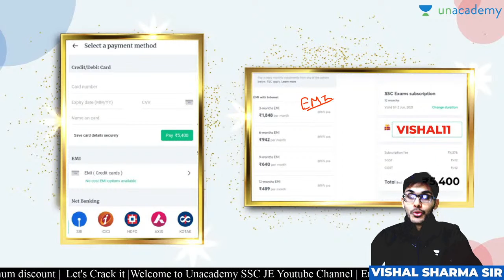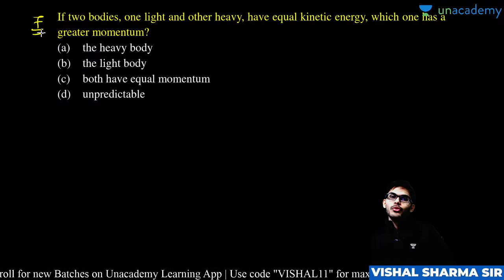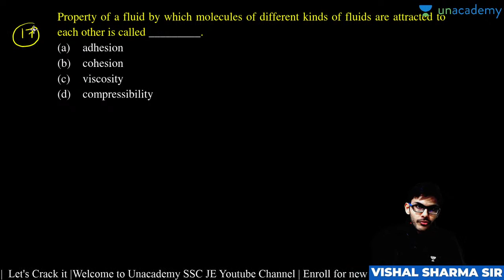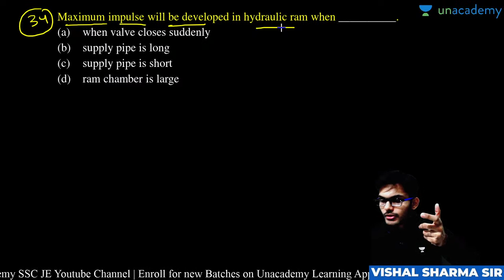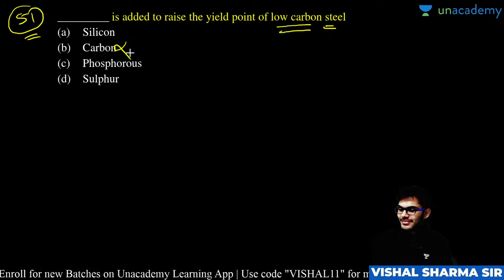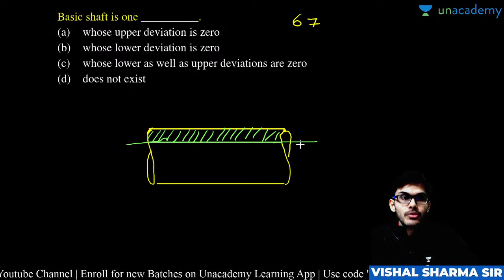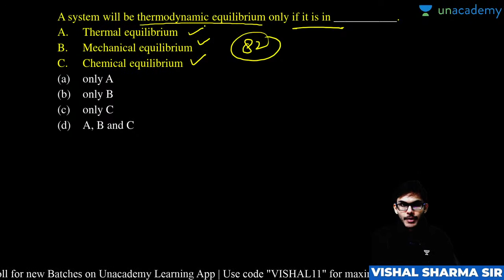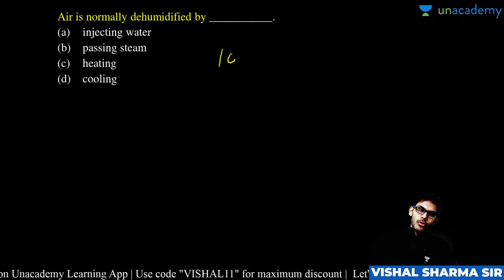01 Mar 2017 : Shift 2 | Mechanical Engineering by Vishal Sir | SSC JE Year-Wise PYQs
SSC JE year wise previous year questions of mechanical engineering are discussed in this video. This video is beneficial for SSC JE aspirants, they can easily know the importance of these exams. Also, Vishal Sir explained tips to crack these exams.

Welcome to Unacademy SSC JE, your one-stop solution for JE and AE Exam preparation. India’s top educators will be teaching you daily on this channel. We will cover the entire syllabus, strategy, updates, and notifications which will help you to crack the SSC JE, UPPCL, UPPSC, RRB JE, DMRC, AE, and other state exams.

During the live session, our educators will be sharing a lot of tips and tricks to crack the exam. JE and AE aspirants who are preparing for their exams will be benefited from this channel. Unacademy platform has the best educators from all over the country, who take live classes every day.

1. One Subscription, Unlimited Access
2. Learn from your favorite teacher
3. Real-time interaction with a teacher
4. You can ask doubts in the live class
5. Limited students
6. Download the videos & watch offline